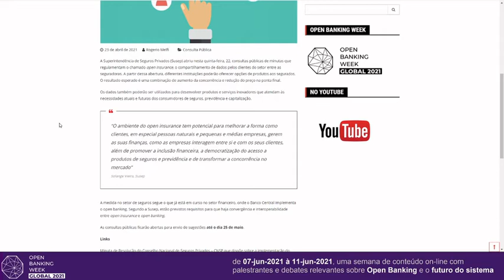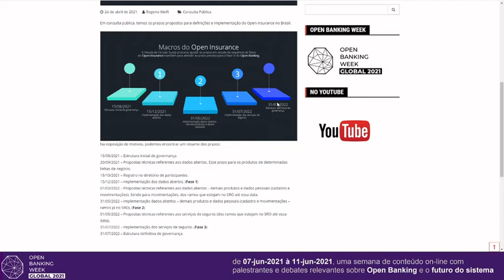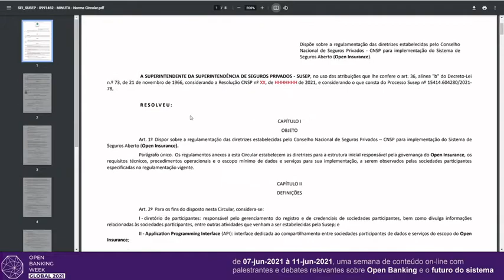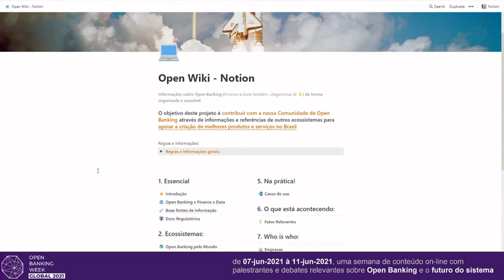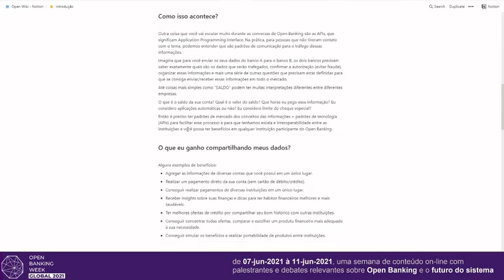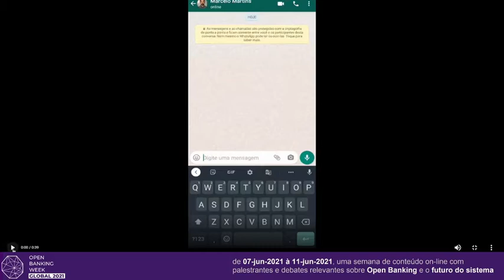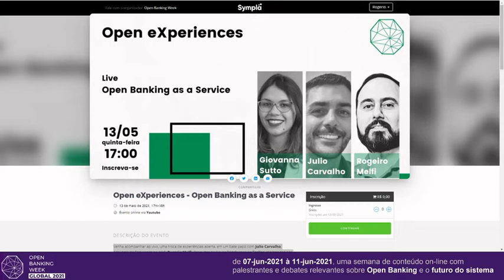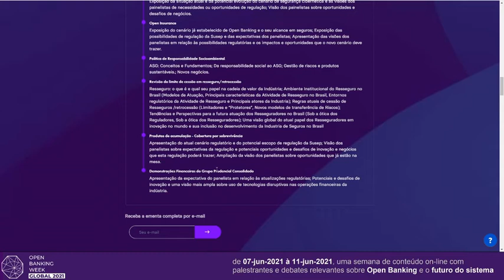Open News #13 - Boletim de Notícias de Open Banking - Open Insurance | Whatsapp Pay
Inovação na Agenda
Regulatória da Susep